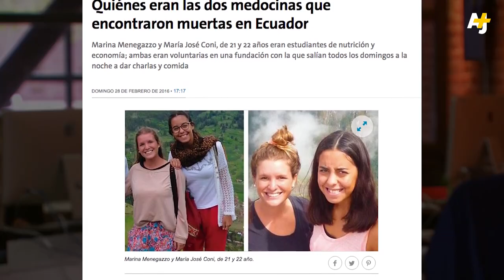Revictimizar a las mujeres | AJ+ Español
Sé uno de nosotros

“Algo habrá hecho”: Las víctimas de violencia de género muchas veces son culpadas de su propio sufrimiento.